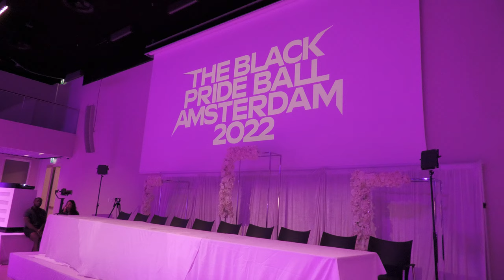Body : Male Figure at The Black Pride Ball Amsterdam 2022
Body : Male Figure at The Black Pride Ball AMSTERDAM 2022 by The European overseer Zelda Fitzgerald Ninja & The Dutch Prince Perry Ninja, at The Johan Cruijff Arena (Amsterdam, Netherland).

The Category /
Body - H(ovah) Headpiece – six Trophies

One of your family values has always been  ”A family that prays together, stays together”
This is the foundation that you stand on
Sell us Body  with a hova headpiece.
*Big Girls, Luscious and models
*Big Boys, Muscular and models